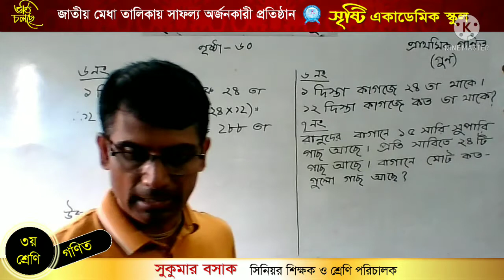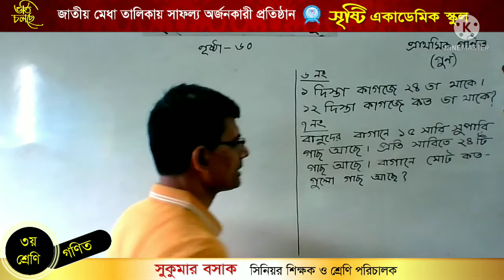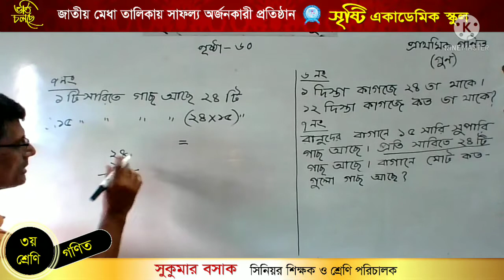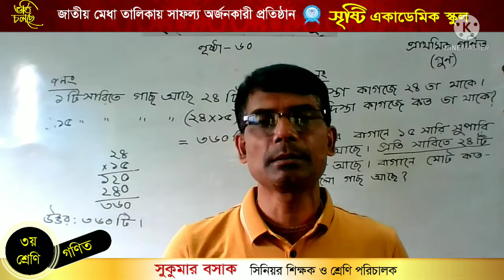সুকুমার বসাক, তৃতীয় শ্রেণি, গণিত